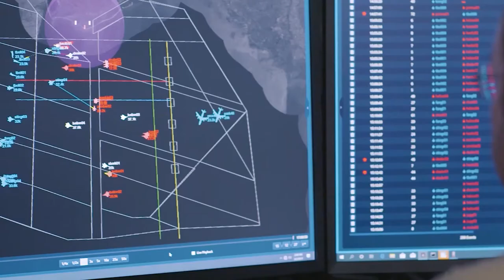26th Secretary of The Air Force - Honorable Frank Kendall First Interview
26th Secretary of The Air Force - Honorable Frank Kendall First Interview
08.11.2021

Feature interview with the 26th Secretary of The Air Force, the Honorable Frank Kendall.

Film Credits: Video by Tech. Sgt. Nick Koetz
Air Force Television Pentagon (SAF/PAI)

Airmen
SECAF
Secretary of The Air Force
Air Force
Frank Kendall